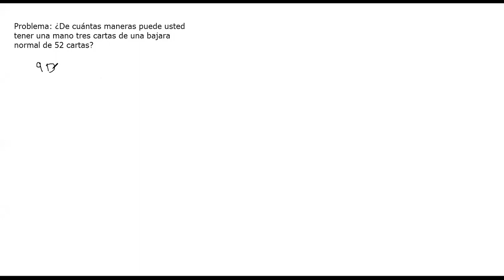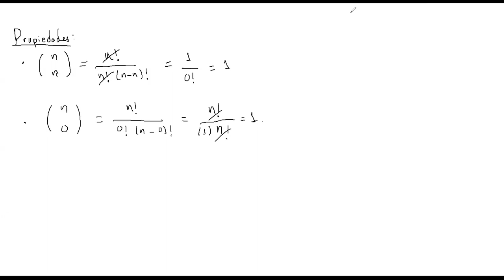Combinaciones Parte 1 - MM420 Sección 1500 || III PAC 2020 UNAH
Discusión sobre combinaciones: concepto, ejercicios y propiedades. Hecha con los estudiantes de Matemática Discreta MM-420 sección 1500 en el tercer período académico del 2020 en UNAH.